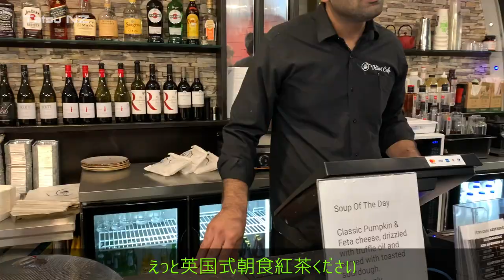英語はアウトプット！これが毎週やってる言語交換！This is how I learn English!【Weekly Language Exchange】with Alex.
ニュージーランドに移住しても英語の勉強は欠かせません。
僕の英語力でも移住できたのであなたにもきっとできる！他の動画でも移住に関して話してますので是非見てみてください。

ニュージーランド・ウェリントンにて現地企業に就職し生活しているTATSUと言います。
これからもニュージーランドの生活を様々な視点からシェアしたいと考えていますので、これから海外で生活を始める、もしくは働く方にとって参考になれば幸いです。

SNSも日々ニュージーランドの日常を発信中！

ニュージーランドから発信動画🇳🇿
【年収大公開】ニュージーランドのお給料事情！あなたの給料が分かってしまう！？

【NZ永住権】を最短で取得した鍼灸師Daikiさん｜豪華客船から永住権までの道のり｜前編

【NZ永住権】を最短で取得した鍼灸師Daikiさん｜豪華客船から永住権までの道のり｜後編

【NZラグビー】世界最強オールブラックスメンバーも在籍する地元ハリケーンズを応援してきた！！

🌴ハワイ動画もチェック🌴

ハワイ旅【#2】大人気イタリアン！移動はbiki🚴‍♂️をレンタルしてストリートアート散策！！

ハワイ旅【#6】ノースショアでガーリックシュリンプ２軒はしご！優雅なタートルベイもご紹介！！

ハワイ旅【#7】絶景ダイヤモンドヘッド！ワイキキを一望できる山頂を目指す！